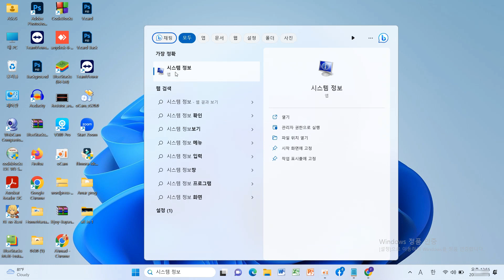노트북 모델을 확인하는 방법 | 노트북 모델 번호 확인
이번 영상에서는 노트북 기종도 확인하는 방법을 알려드리려고 합니다.
노트북 모델 창 10/11 확인 방법 및 노트북 모델 번호 확인 방법 .